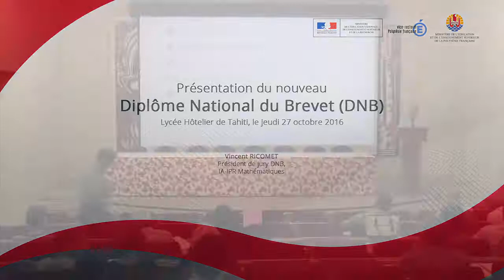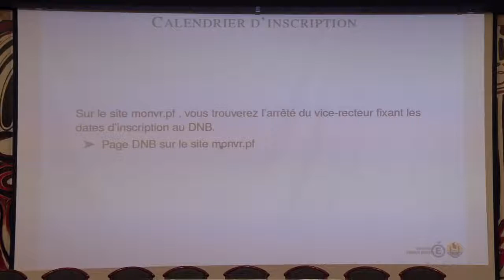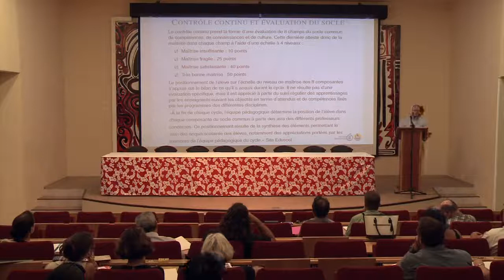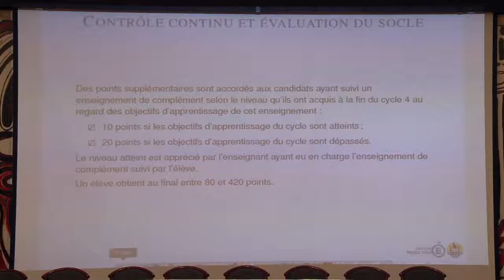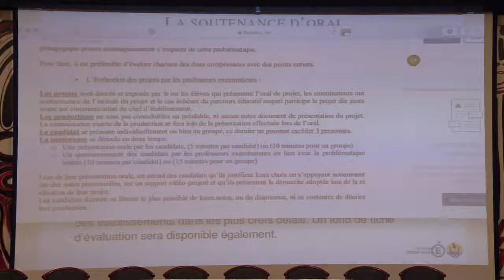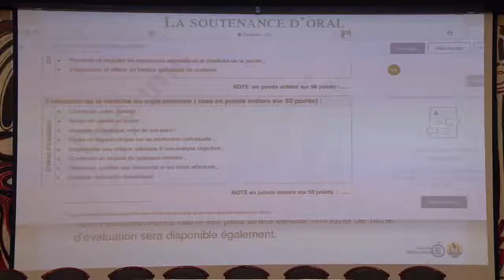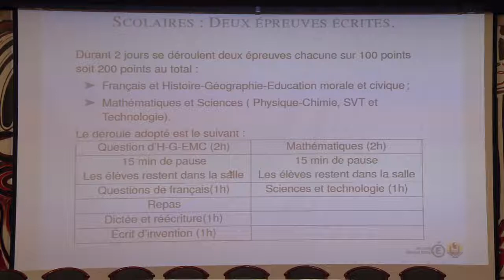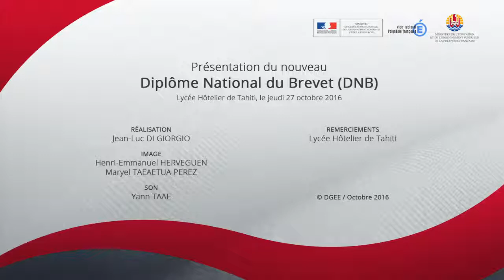Présentation du nouveau Diplôme National du Brevet (DNB) - Vincent RICOMET, IA-IPR - FR (2016)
Présentation du nouveau Diplôme National du Brevet (DNB) - Vincent RICOMET, Président de jury DNB, Inspecteur d'Académie - Inspecteur pédagogique régional Mathématiques.

Conférence du 27 octobre 2016 au Lycée Hôtelier de Tahiti, Polynésie française.